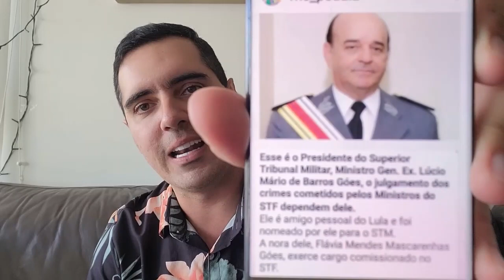SUPREMO TRIBUNAL MILITAR TOMA DECISÃO-B0MBA SOBRE ALEXANDRE E B0LSONARISTAS CAEM NO CHORO!!